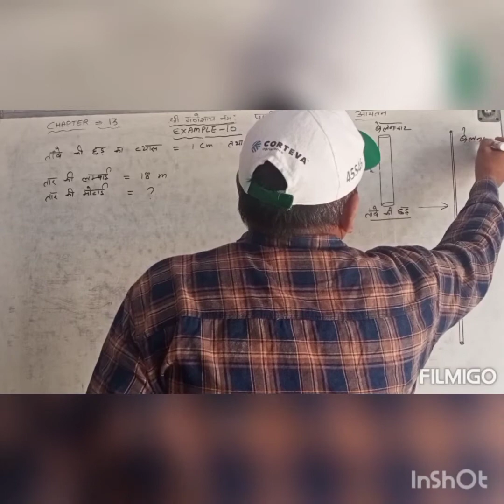Mathematics Class10th Example-10 Chapter-13